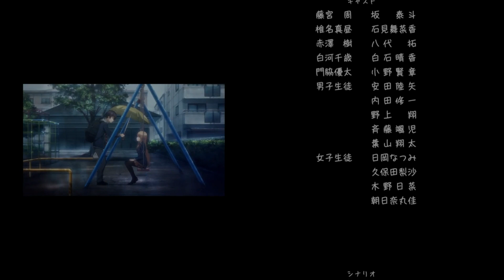Confesión de Amane y Final | Otonari no Tenshi-Sama | Sub Español | 1080p HD